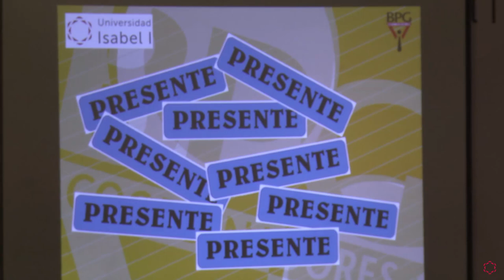Jornadas Presenciales sobre Prevención de Riesgos Laborales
¿Te interesa la Prevención en Riesgos Laborales? Infórmate sobre nuestro Máster Oficial en Prevención de Riesgos Laborales

Resumen de la jornada presencial sobre prevención de riesgos laborales '20 aniversario del Real Decreto 1627/1997' organizada por la Universidad Isabel I, en la que han participado más de 40 asistentes atraídos por la calidad de los ponentes, entre los que se encuentran profesores de la institución educativa y expertos del sector. Pablo Bahamonde Pascual, inspector de Trabajo y Seguridad Social de la ITSS de Burgos, Ramón Pérez Merlos, director del Servicio de Prevención de la empresa ETOSA o Fernando Sanz Albert, director del Departamento de Seguridad Industrial del Centro Nacional de Nuevas Tecnologías del INSSBT, han explicado la situación actual del sector, los cambios derivados del Real Decreto en estas dos décadas de aplicación y las perspectivas de futuro de la prevención.